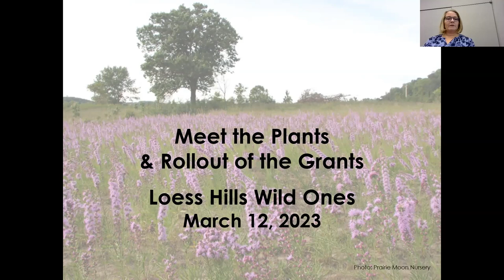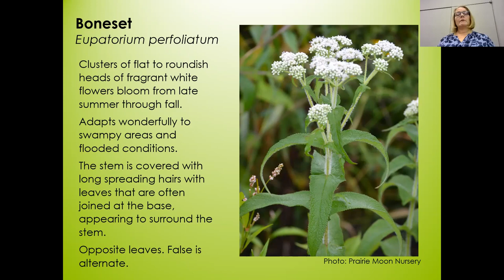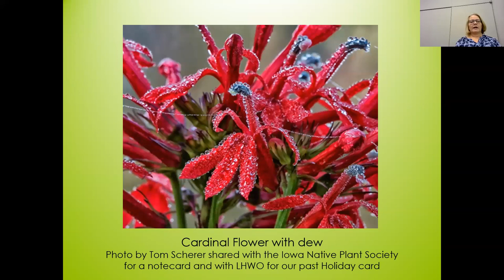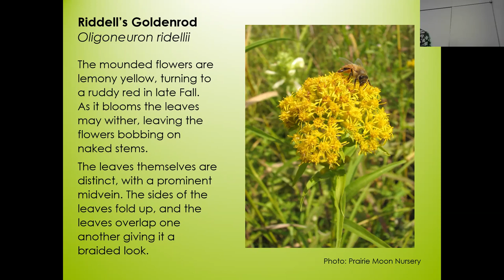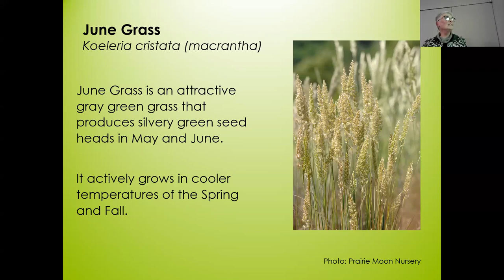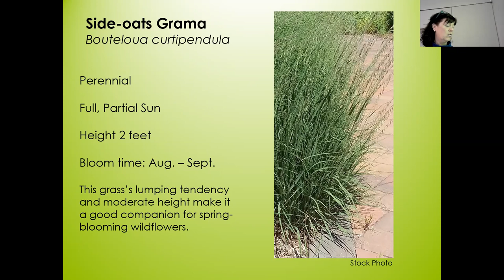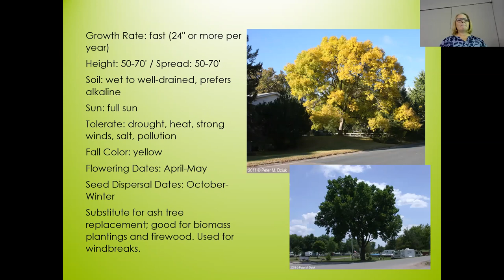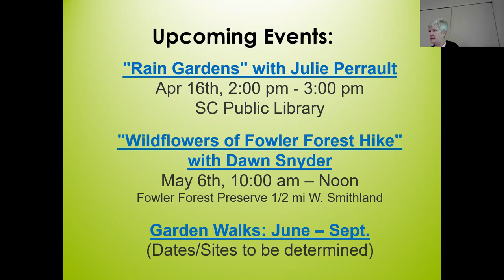Meet the Plants & Rollout of the Grants